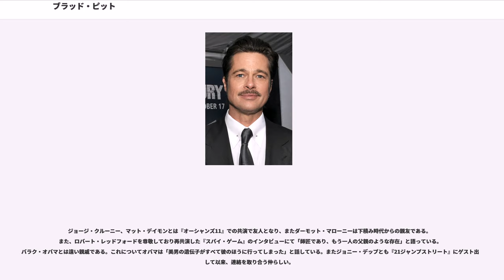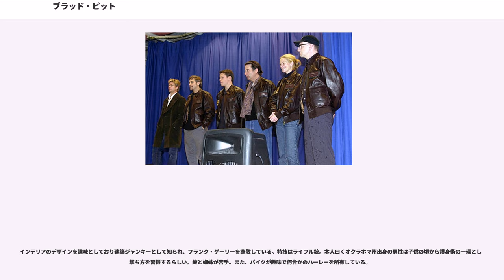ブラッド・ピット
ブラッド・ピット（Brad Pitt, 1963年12月18日 - ）は、アメリカ合衆国オクラホマ州出身の俳優、映画プロデューサー。日本での愛称はブラピ。アカデミー賞に俳優として3度、プロデューサーとして3度ノミネートされている。身長180cm、体重73kg。

トラック会社の経営者である父と高等学校のカウンセラーであった母との間に生まれた。生後まもなくミズーリ州スプリングフィールドへ転居し、保守的な家庭で南部バプテストとして育てられた。弟が2人いる。イングランド、スコットランド、ウェールズ、アイルランド、北アイルランド、ドイツの血を引く。

幼少時には3歳当時の1966年に公開された日本の怪獣映画『フランケンシュタインの怪獣 サンダ対ガイラ』を見て感動し、後年の2012年に開催された第84回アカデミー賞の授賞式でそれを語っている。

在学時はレスリング、水泳、バスケットボール、ゴルフ、テニスのチームのメンバーだったほか、ディベート、校内自治、演劇活動に勤しんだ。高校卒業後はミズーリ大学コロンビア校に入学し、広告を中心としたジャーナリズムを専攻した。友愛会に参加し、いくつかの友愛ショーに出席した。しかし、将来を見据えた際に物事が何も進展しないように感じ、自分が今までに映画を観て感じた情景や彷彿とするような気持ちを忘れられず、俳優になることを決意。学位を取得する2週間前に大学を中退し、手持ち金325ドルでロサンゼルスに向かった。

ロサンゼルスではから演技レッスンを受ける傍ら、運転手やの店員など、様々な仕事をしていた。1986年にはビバリーヒルズに移住している。

1987年に『追いつめられて』の端役で映画デビュー（クレジットなし）。1987年5月にはNBCのソープオペラ『""』に2話出演しテレビデビューした。同年11月ABCのシットコム『愉快なシーバー家』にゲスト出演した。1987年12月から1988年2月にはCBSの『ダラス』にチャーリー・ウェイドのボーイフレンドのランディ役で4話出演した。ピットはそのキャラクターを「干し草に引っかかる馬鹿なボーイフレンド」と説明している。1988年にはフォックスのドラマ 『21ジャンプストリート』にゲスト出演した。

同年、『リック』で映画初主演。しかしこの作品はクロアチア紛争勃発のために一時お蔵入りとなり、1997年まで公開されなかった。1989年にはホラー映画『処刑教室-最終章-』で主演を務めた。テレビでは『""』、『フレディの悪夢』、『ナイスサーティーズ』にゲスト出演したほか、『愉快なシーバー家』に再出演した。

1990年にはNBCのテレビ映画『トゥルー・ブルース』で主人公ビリーを演じ、ジュリエット・ルイスと共演した。また同年、フォックスの全6話の短期ドラマ『グローリー・デイズ』とHBOのテレビ映画『ザ・イメージ』に出演した。翌1991年の映画『傷だらけのランナー』ではリック・シュローダー演じる犯罪者の兄弟で、高校生ランナーのジョー・マロニーを演じた。

映画やテレビへのゲスト出演を繰り返した数年後、1991年のロードムービー『テルマ&ルイーズ』でテルマ（ジーナ・デイヴィス）のボーイフレンドのJ.D.を演じ、知名度を上げた。この作品でのデイヴィスとのラブシーンは、ピットをセックスシンボルにした出来事として挙げられている。『テルマ&ルイーズ』の後に出演した映画『ジョニー・スエード』（1991年）と『クールワールド』は、批評的にも興行的にも失敗した。

1992年、ロバート・レッドフォード監督による伝記映画『リバー・ランズ・スルー・イット』で主役の弟ポール・マクリーンを演じた。この作品でのピットの演技はキャリアを築き上げたと評価された。

1993年、ロードムービー『カリフォルニア』でジュリエット・ルイスと再共演。連続殺人鬼のアーリー・グレイスを演じた。また、犯罪映画『トゥルー・ロマンス』ではフロイドを演じた。その年彼は賞の明日の男性スター賞を受賞した。

1994年はピットのキャリアの大きなターニングポイントとなった。映画『インタビュー・ウィズ・ヴァンパイア』では吸血鬼のを演じ、トム・クルーズ、キルスティン・ダンスト、クリスチャン・スレーター、アントニオ・バンデラスと共にアンサンブルキャストの一人を務めた。演技はあまり評価されなかったものの、同作によりMTVムービー・アワードで2部門を受賞した。

『インタビュー・ウィズ・ヴァンパイア』の後は『レジェンド・オブ・フォール/果てしなき想い』（1994年）に...